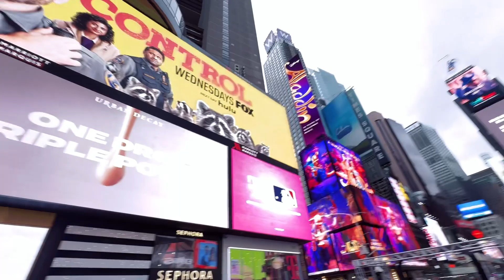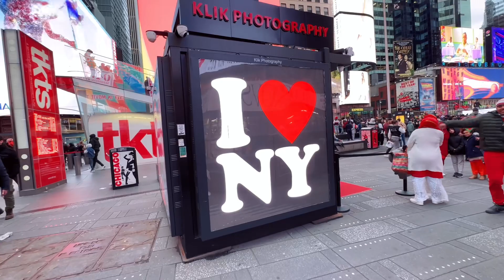Midtown Manhattan 4k Walk 60fps HD।New York City Walking Tour 2024।walkingtour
Embark on a captivating journey through the iconic streets of Manhattan with our immersive 4K walking tour. From the vibrant energy of Times Square to the historic charm of Central Park, experience the pulse of New York City like never before. Wander through bustling avenues, explore hidden gems, and marvel at architectural wonders as you soak in the sights and sounds of one of the world's most dynamic cities. Whether you're a seasoned New Yorker or a first-time visitor, this visually stunning tour promises to take you on a breathtaking adventure through the heart of Manhattan.

New York City Virtual Walking Tour
Exploring Manhattan: A 4K Walking Tour
Manhattan Unveiled: 4K Walking Tour Experience
Wandering Manhattan: 4K City Stroll
Discovering New York: 4K Manhattan Walking Adventure
The Heart of NYC: 4K Manhattan Walking Tour
Streets of Manhattan: Immersive 4K Walking Experience
Manhattan in Ultra HD: Guided 4K Walking Tour
Step into Manhattan: 4K Walking Journey
A Visual Odyssey: 4K Manhattan Walking Exploration
Manhattan Revealed: 4K Walking Adventure